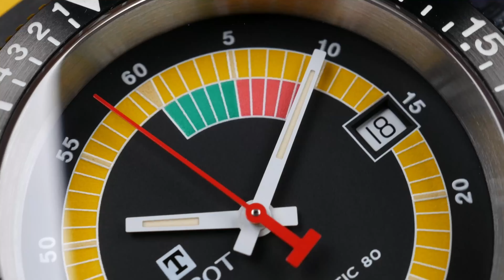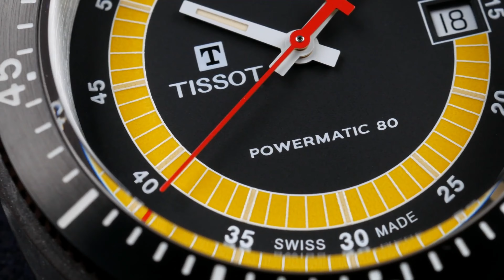КОЛЕКЦІЇ ТА КАТЕГОРІЇ TISSOT | Style-Time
В новому відео розберемося в колекціях та категоріях швейцарського бренду Tissot.

ТАЙМКОДИ:
0:00 Вступ
0:30 Tissot T-Touch
0:56 Tissot T-Sport: Seastar, XL, Supersport, T-Race, PRS516, PR516, PRC200, Sideral.
3:16 Tissot T-Classic: PRX, PR100, Le Locle, Chemin des Tourles, Carson Premium, Classic Dream, EveryTime, Tradition, T-My Lady, Gentleman, T-Complication Squelette.
6:45 Tissot T-Lady: Belissima, Flamingo, Lovely, T-wave.
7:47 Tissot Heritage: Tissot Chronometre 1938, Visodate.
8:10 Tissot T-Pocket
8:25 Tissot T-Gold
8:48 Висновки